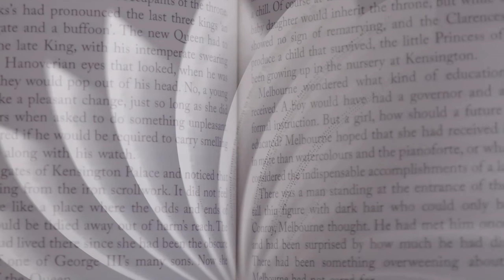Dany Navarro y la lengua de señas mexicana: una manera de ser inclusivos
Daniela Navarro es fundadora de Escucha tus manos, una manera de acercar a las personas sordas a la música. En este video, Dany nos habla de las dificultades que tienen los sordos para desenvolverse en nuestra sociedad, así como de la lengua de señas, entre otros temas.

La alteridad u otredad: 00:10
La intérprete de señas Daniela Navarro: 01:24
Bienvenida: 01:49
Daniela Navarro y su lucha por los derechos de la comunidad sorda: 02:33
Escucha tus manos: 03:26
Lenguas de señas en México: 04:56
La música y la sordera / escucha tus manos: 09:10
La incomprensión social hacia las personas sordas: 18:19
Propuesta: 25:35
¿Y los lugares remotos? ¿Y las comunidades indígenas?: 26:27
Escucha tus manos: 29:45
Ser verdaderamente inclusivos / despedida: 34:25

Los programas de GRANDEZAS DE LILIPUT, incluido el presente y todas las Charlas con la cultura, así como los videos cortos, se realizan con fines didácticos e informativos, en un afán por contribuir a la reflexión sobre los fenómenos literarios, artísticos y lingüísticos.
Producción: Ángel Castro y Juan Antonio Rosado Zacarías

Grandezas de Liliput se realiza sin fines de lucro, pero representa para nosotros una gran inversión de tiempo y de dinero. Tu apoyo será una motivación y estará destinado a que este canal cultural siga adelante...